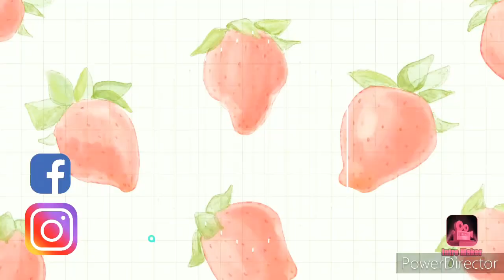I was *CORONA POSITIVE* 😱 ? My whole experience 😲 || Corona virus 😭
Hello guys 👋

Here I'm sharing my whole experience about *CORONA VIRUS* in this video .

Hope you guys will learn something from my story 😌

Keep yourself and your family safe guys 👍 please follow all precautions .

For businesses enquiry or collaboration

Please email

Copyright : all the images and videos that you see in this video are belongs to me so please don't use or copy or reproduce any content or anything without taking permission 🙂 ( paid or unpaid )

                Please 🥺

And reach my goal 😊

Please give me suggestions and ideas in comment box

I would love to make videos on topics given by you guys 😘😍

Please support ❤️